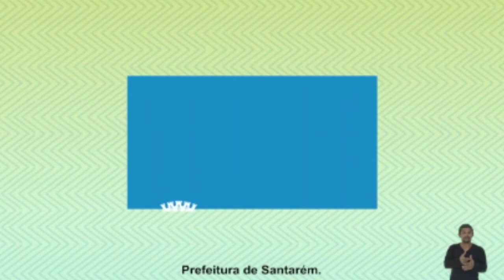Parazão 2022/2023 - São Raimundo perde, São Francisco vence e garante vaga antecipada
Na penúltima rodada da primeira fase da série B do Campeonato Paraense, o São Raimundo foi derrotado e agora precisa vencer seu último compromisso, para poder passar à próxima etapa. Já o São Francisco, que havia perdido seus dois últimos jogos, venceu e já garantiu vaga nas oitavas de final. A última rodada desta fase classificatória, terá os jogos neste final de semana. Para o Pantera, só a vitória interessa domingo às 15h30 diante do Sport Belém.